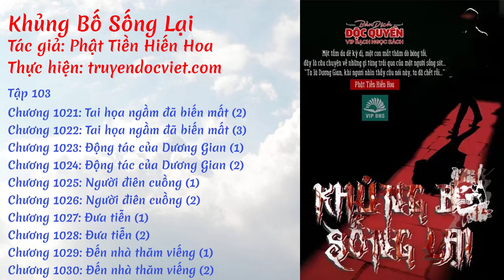Khủng Bố Sống Lại - Tập 103: Tai họa ngầm đã biến mất [Chương 1021-1030] | truyendocviet.com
☯️ [Sách Nói] KHỦNG BỐ SỐNG LẠI - TẬP 103: TAI HỌA NGẦM ĐÃ BIẾN MẤT

🍀🍀🍀 DANH SÁCH 🍀🍀🍀

0:00 💢 Chương 1021: Tai họa ngầm đã biến mất (2)
0:4:43 💢 Chương 1022: Tai họa ngầm đã biến mất (3)
0:10:00 💢 Chương 1023: Động tác của Dương Gian (1)
0:15:56 💢 Chương 1024: Động tác của Dương Gian (2)
0:22:05 💢 Chương 1025: Người điên cuồng (1)
0:27:42 💢 Chương 1026: Người điên cuồng (2)
0:32:57 💢 Chương 1027: Đưa tiễn (1)
0:39:00 💢 Chương 1028: Đưa tiễn (2)
0:45:50 💢 Chương 1029: Đến nhà thăm viếng (1)
0:51:57 💢 Chương 1030: Đến nhà thăm viếng (2)